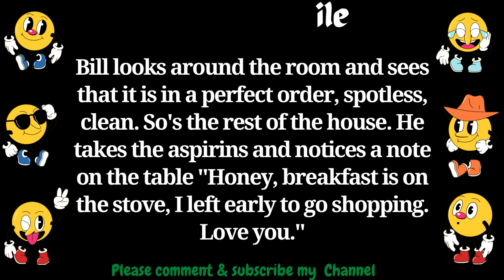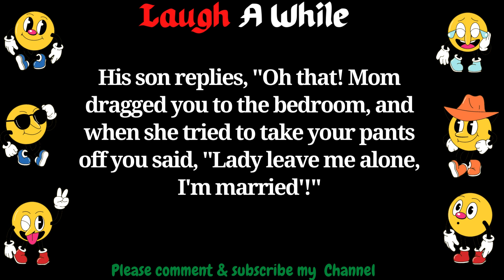Joke :Bill wakes up at home with a huge hangover.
Laugh A While : Bill wakes up at home with a huge hangover.

There’s nothing better than making someone laugh. Whether it’s your kids, spouse or friends, there’s nothing like the feeling of knowing you made them laugh and brightened their day. And when you really think about it, laughter has some impressive health benefits as well! Here are videos with funny jokes to make you laugh – all you have to do watch one !